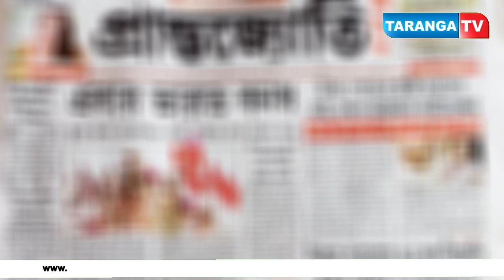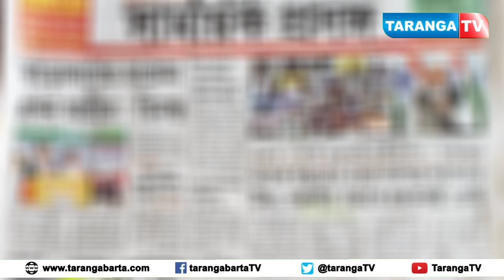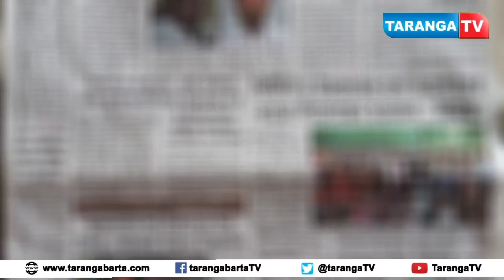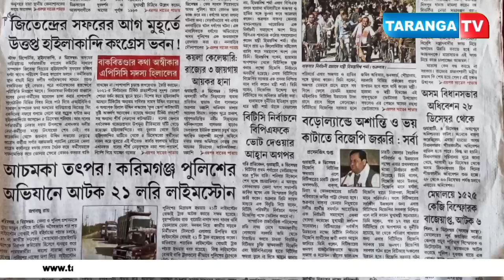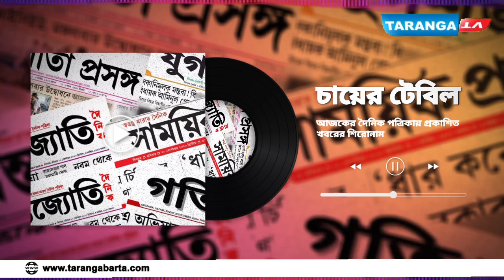তরঙ্গ টিভিতে আজকের দৈনিক পত্রিকায় প্রকাশিত খবরের শিরোনাম | ২৯-১২-২০২০